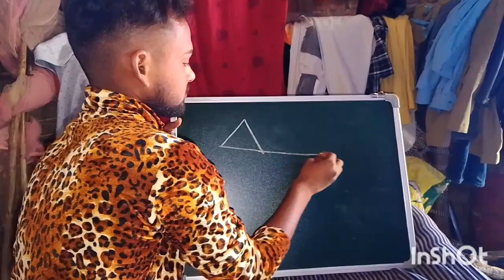how to make house drawing easy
Dosto hum es video mai house banana shikha rahe hai ki house kaise banaya jata hai.

how to make easy and simple drawing
how to draw house how to draw house
easy and simple drawing for beginners
drawing and painting easy and simple
how to draw a house and colour it
simple drawing tutorial for beginners
easy and beautiful house drawing
drawing house tutorial for beginners
house drawing easy and beautiful with colour
how to make easy drawing at home
small house drawing and colouring